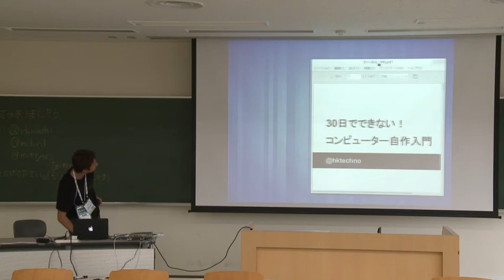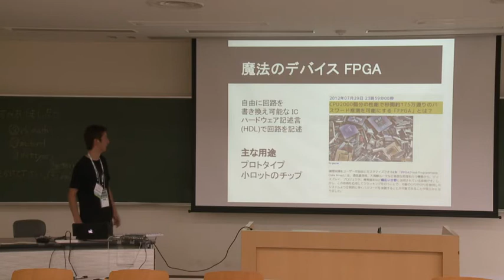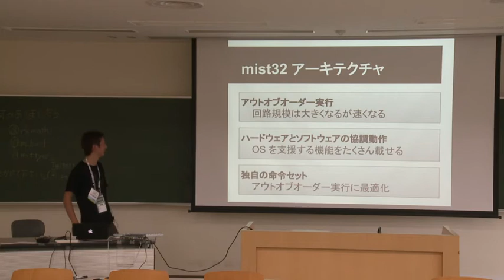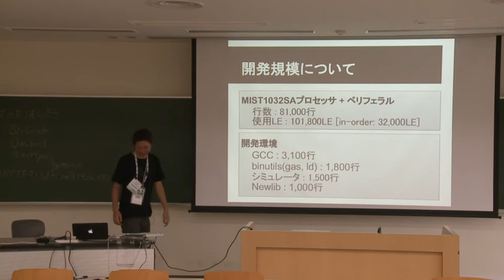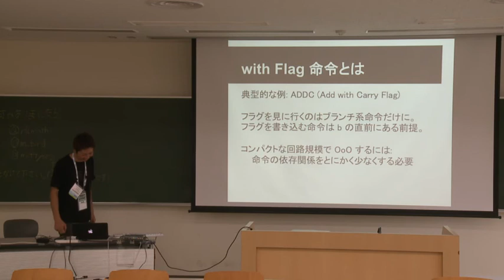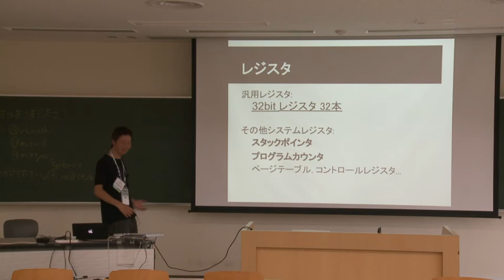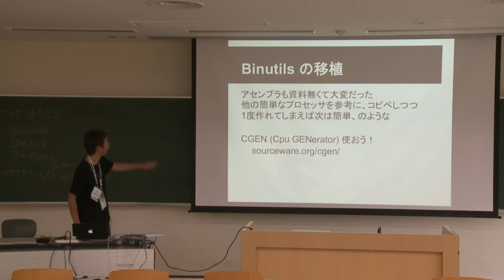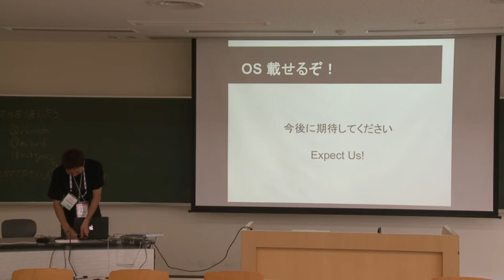第一回カーネル／VM＠つくば「30日でできないコンピューター自作入門」